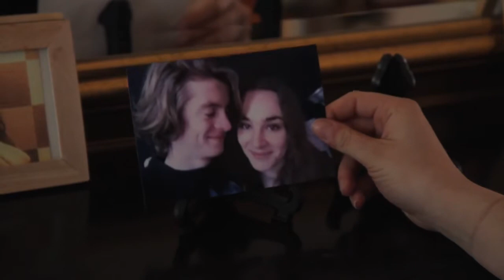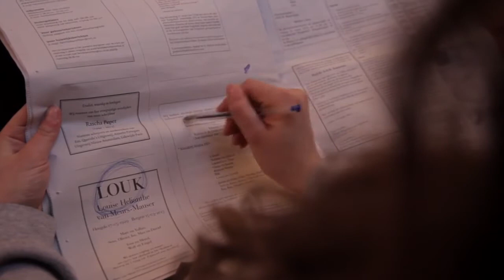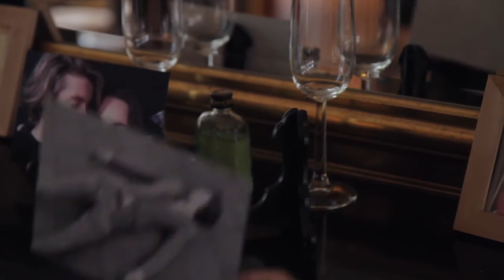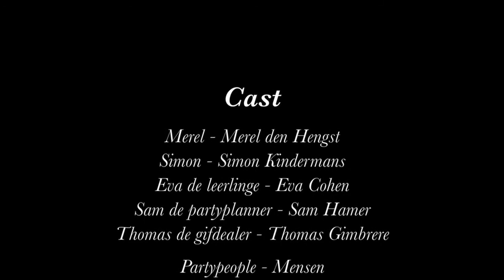Amsterdam, Barlaeus Gymnasium - Droom